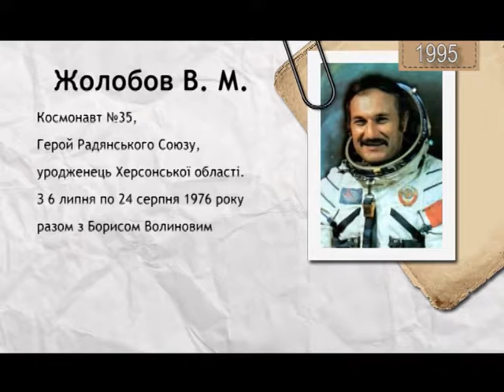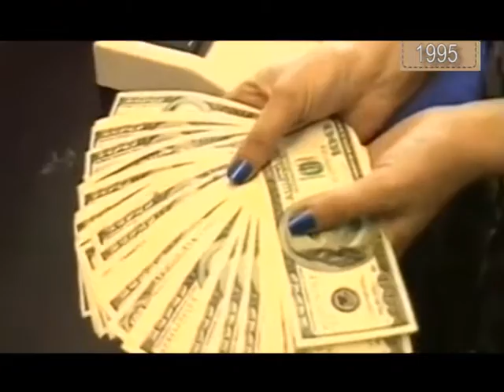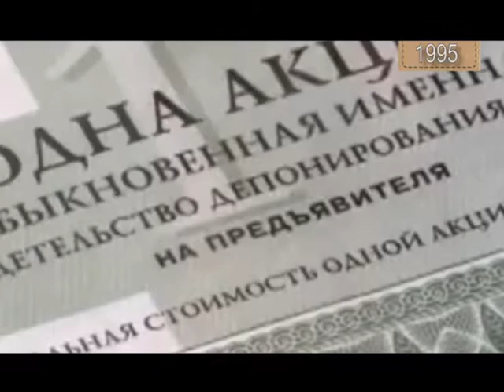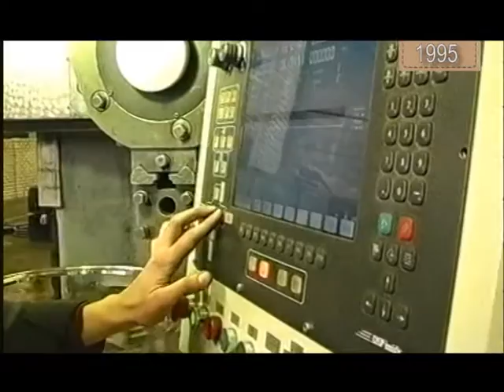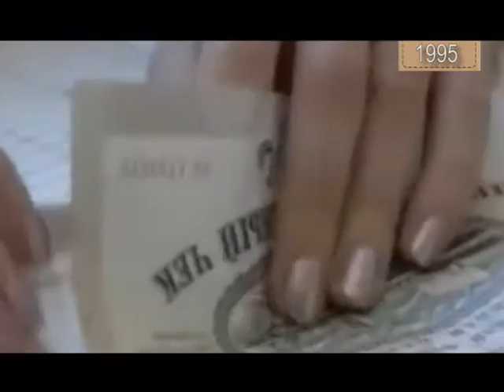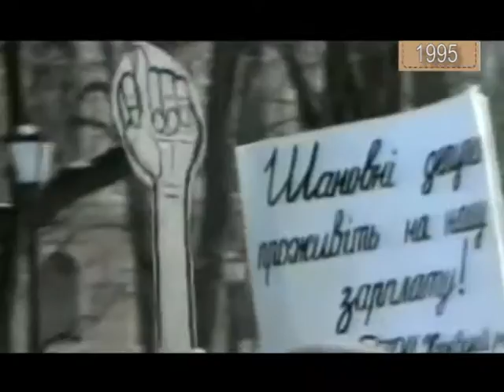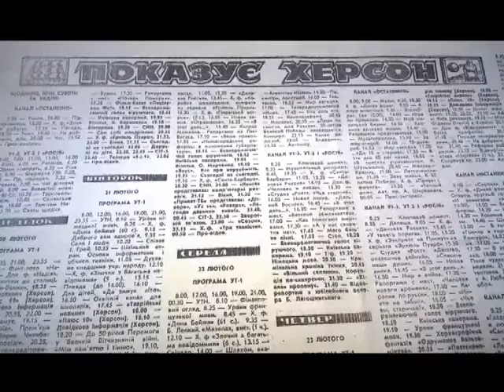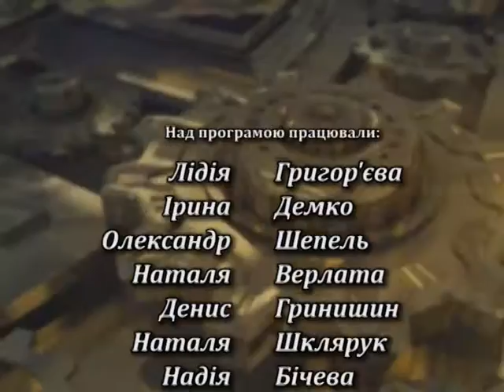"Хроніка Незалежності" події 1995 року